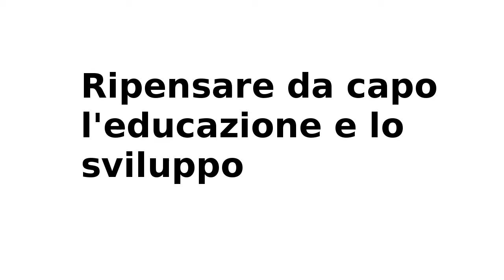Manish Jain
Manish Jain, Coordinatore di Shikshantar: The Peoples’ Institute for Rethinking Education and Development (Istituto del Popolo per ripensare l’Educazione e lo Sviluppo) e co-fondatore dell’Università dello Swarai University, dedicata alla rigenerazione delle culture, delle economie e della ecologia locale. Redattore di molteplici libri e autore di varie pubblicazioni su temi quali, l’apprendimento collettivo, la descolarizzazione, la cultura del dono, le comunità e gli strumenti per il dialogo profondo.